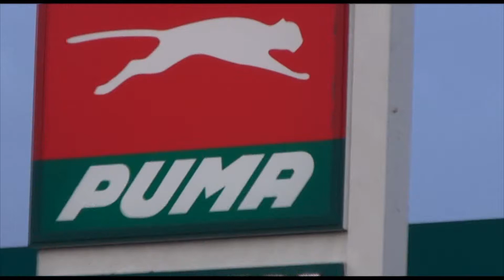Elsies Service Station 30 second add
Fast Friendly Convenience Guaranteed Always

282 Halt Road Elsies River